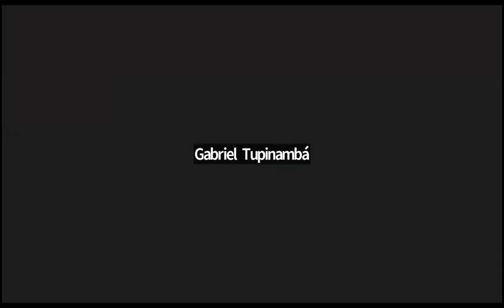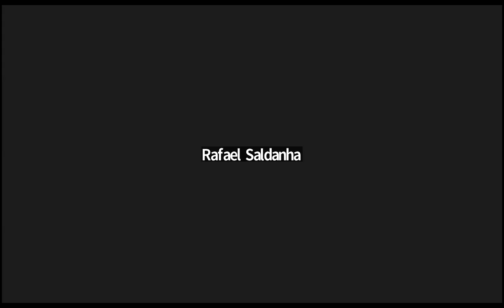The Times of Black Diaspora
We welcome Victor Galdino to talk about his current research project on black archive and the colonial space-time relation.